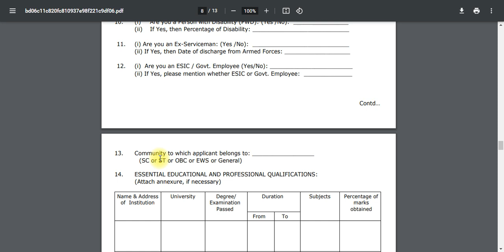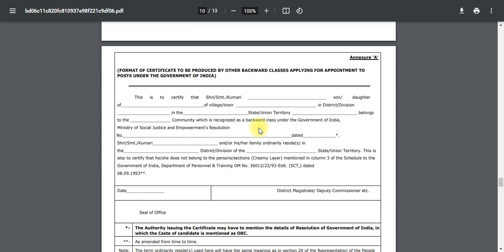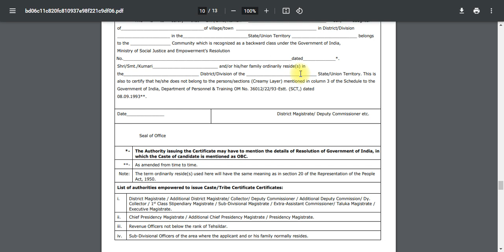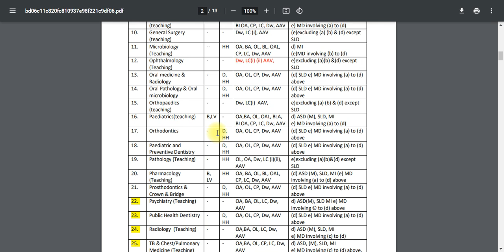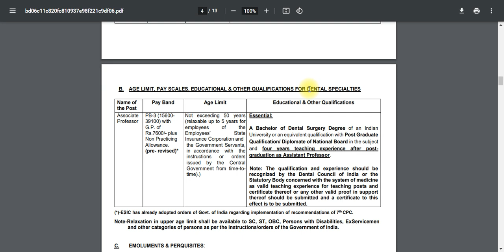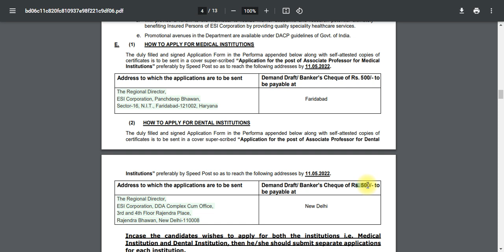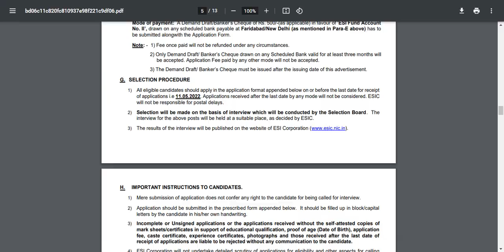TRB Govt Teaching Jobs 2022 | Assistant Professor Vacancies in Tamil Nadu | 2340 Assistant Professor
NOTE :
💛 Government jobs 2022 is an tn government jobs notification latest updates provided. Government jobs 2022 in tamilnadu is a dream for many aspirants. Arasuvelai 2022 is to make the students dream (getting Government jobs) achieve we are providing all government jobs 2022 Tamil notifications. Job vacancy 2022 has an huge vacancy. So immediately after the government releases the official latest govt jobs 2022 we upload videos. Government jobs 2022 Tamil is dream for getting arasuvelai 2022 we are uploading new government jobs without exam recruitment. People generally think that all government jobs 2022 in tamilnadu and permanent government job and latest government jobs 2022 can be fulfill recruitment only based on exam. Govt job vacancy 2022 TN velaivaippu news in Tamil it is not true many today government job vacancy in tamilnadu fulfill their job vacancy only based on interview without any exam. Even in some job vacancy 2022 there is not even an interview will be conducted for freshers jobs 2022 selection of candidates. latest government jobs 2022 are recruiting Only based on the mark they got in 10th select students for tamilnadu government jobs 2022. Govt jobs 2022 mostly taken freshers for their recruitment. So final year students 2022 passed out students are today government job vacancy in tamilnadu also eligible to apply for the TN govt jobs 2022 in Tamil and central government recruitment. Freshers government jobs tamilnadu government jobs 2022 | TN govt jobs 2022 government jobs 2022 government jobs 2022 Tamil government jobs 2022 in tamilnadu govt job vacancy 2022 recruitment based not only on interview process but also through merit list by mark based recruitment. TN govt jobs 2022 recruitment also based on the experience. Government jobs 2022 Tamil and the Tamilnadu govt jobs 2022 in Tamil if u are experience based on the experience certificate from private company u can directly join the government jobs 2022 in Tamilnadu recruitment without any exam and get high salary. TN govt jobs 2022 in Tamil we are teaching u TN velaivaippu news 2022 in Tamil step by step procedure how to apply for government jobs 2022 . So don't miss it. Government jobs 2022 Tamil is mainly focused by many aspirants but you are the best of it. Tamilnadu government jobs 2022 is clearly explained in our channel. So don't worry about government jobs 2022 step by procedure for applying for government jobs 2022 in tamilnadu all details.